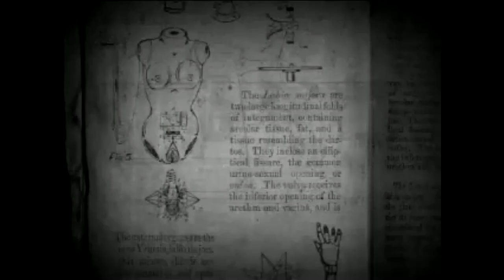''Awake ...''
Scenes were  taken from the original short film by Rich Ragsdale , ''The Sandman '' (2007).
A short film done in the style of a german expressionist silent film. It is meant to illustrate Freud's theory of "the uncanny" which is based on ETA Hoffmann's short story "the Sandman".

tzortzinious going live every Friday 21:00-23:00 (GMT+3) on ‘’8 ½’’ radioshow